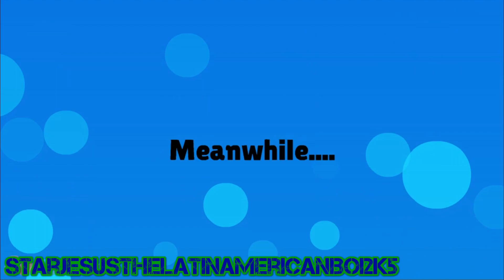Freddy and Jeremiah Goes To The Space and Shrinks The Moon/Grounded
Requested by @1tz0ctavia

Mario & Luigi: Partners in Time -  Serious Trouble

Program used:
Windows 11
Bandicam
Wrapper Offline 2.0.0
CapCut